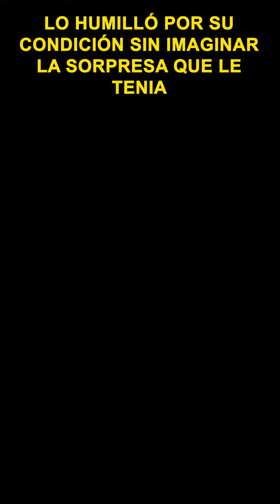Lo humilló por su condición sin imaginar la sorpresa que le tenia